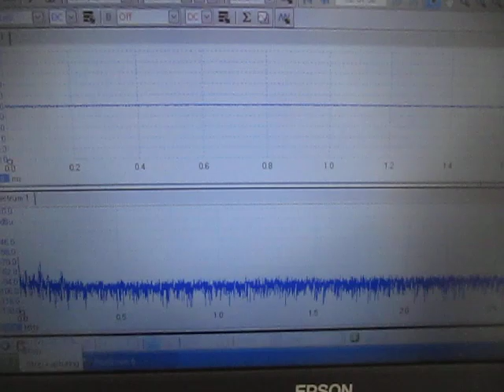超音波（４０ｋHz ５０W 超音波専用ステンレス水槽）実験 Ultrasonic-labo